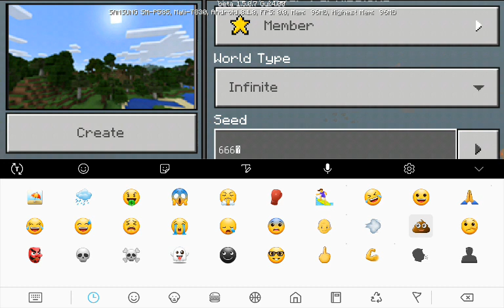Finding herobrine minecraft pt 1